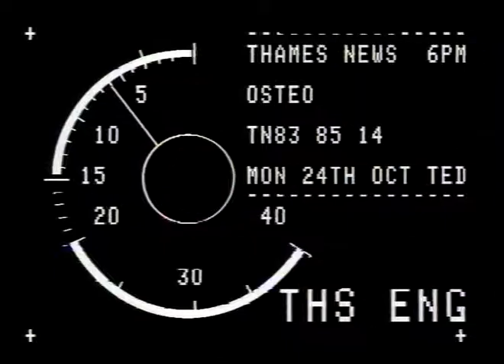BRITISH SCHOOL OF OSTEOPATHY - SEAL OF APPROVAL FROM PRINCES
THAMES NEWS. 24.10.83. BRITISH SCHOOL OF OSTEOPATHY - SEAL OF APPROVAL FROM PRINCESS ANNE.
TN83/85/